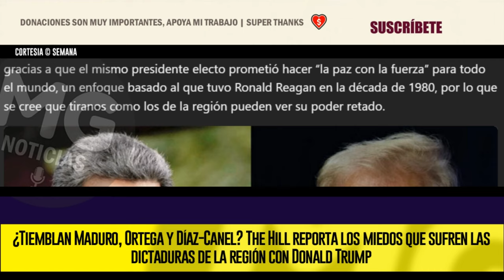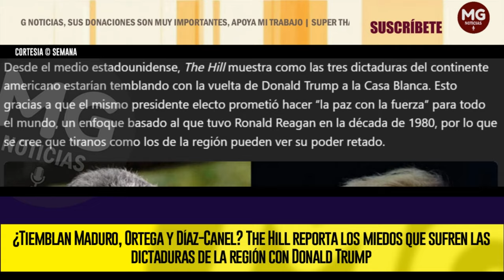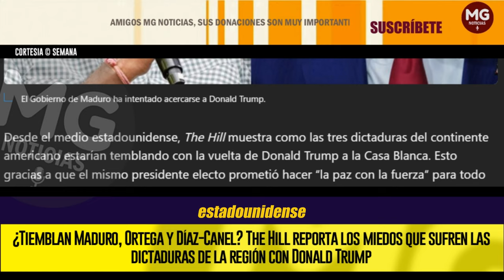TIEMBLAN MADURO, ORTEGA Y DÍAZ CANEL 🔴 Los miedos que sufren las dictaduras con Donald Trump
El regreso de Donald Trump a la presidencia de los Estados Unidos ha marcado un hito para la región, ya que el republicano se convierte en el primer mandatario norteamericano en más de un siglo que logra reelegirse después de perder unos comicios en democracia. Con la vuelta del republicano, que asumirá el cargo en enero 20 del próximo año, se prevé que las relaciones internacionales de Washington en la región van a cambiar.
SEMANA